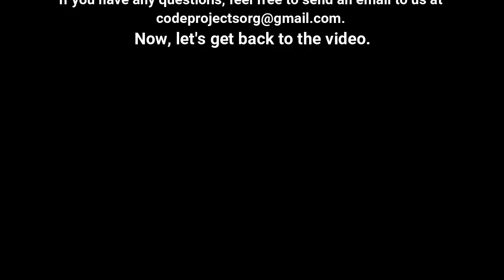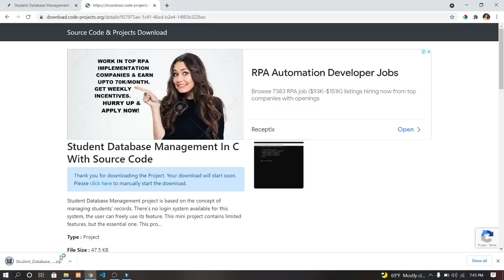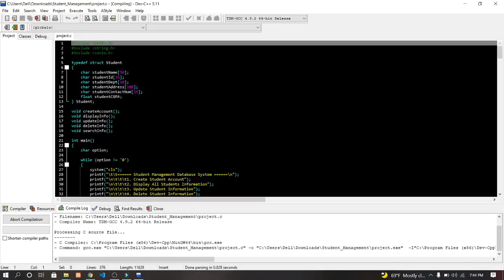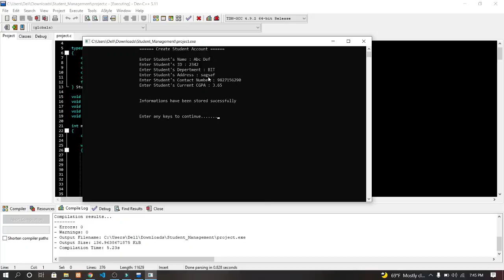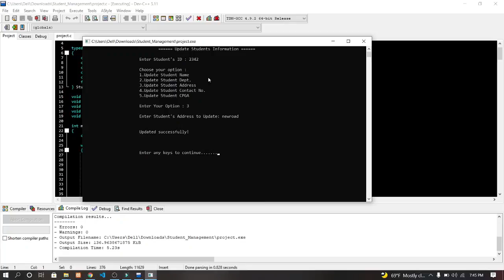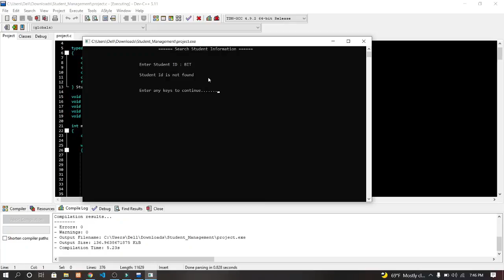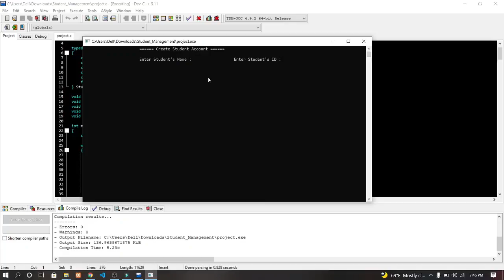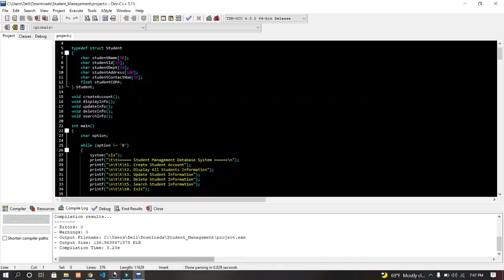Student Database Management in C with source code | Source Code & Projects